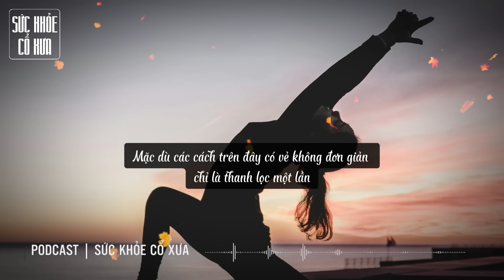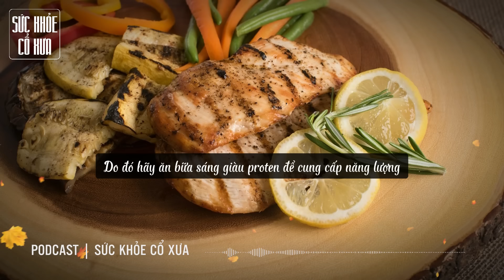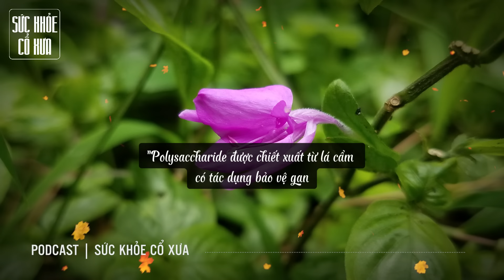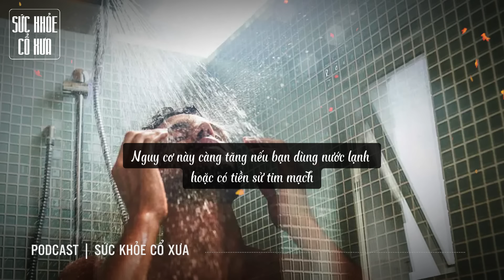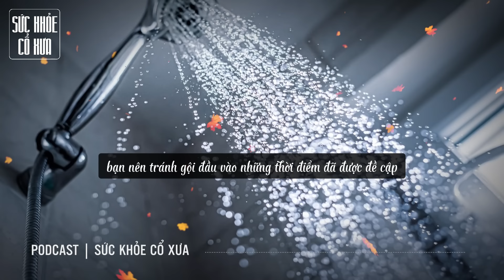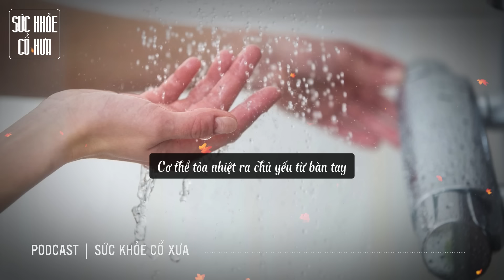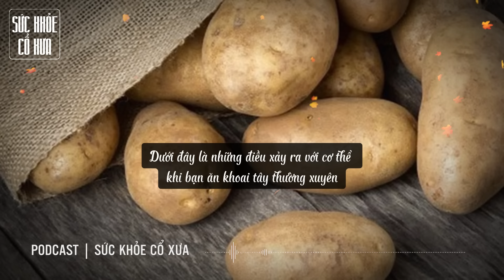Sáng ngủ dậy thấy dấu hiệu này, 80% gan đã cứng như đá, bác sĩ nhắc nhở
** Lưu ý: Nội dung chủ đề video được khai thác sâu nên hơi dài, Quý vị có thể xem hết hoặc xem 1 phần nội dung đều được. Chúc Quý vị nhiều sức khỏe **